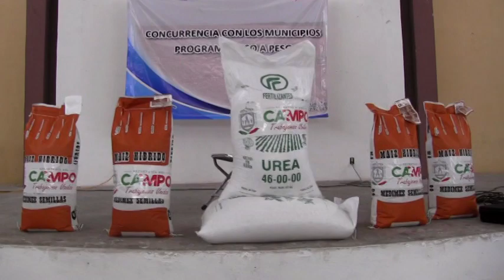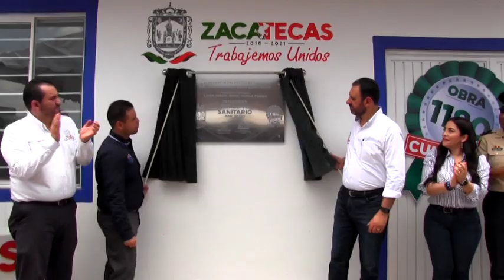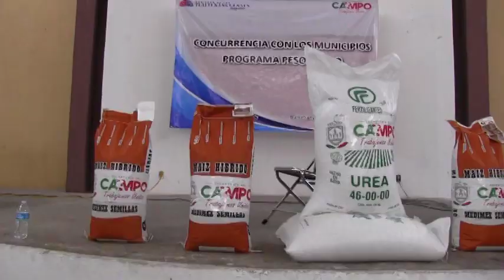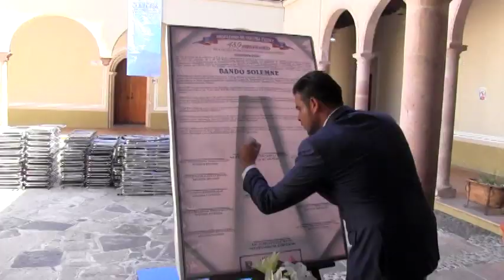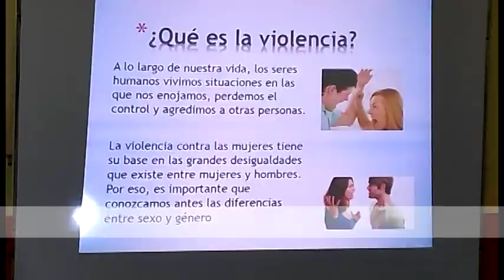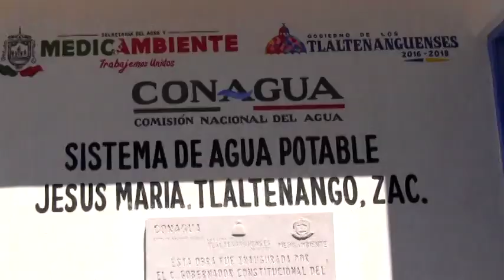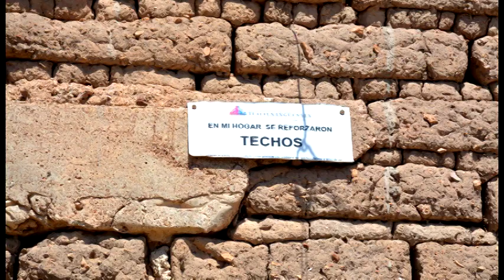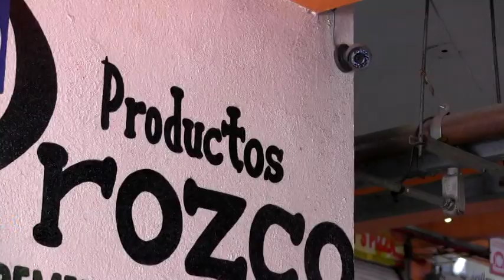PRIMER INFORME DE GOBIERNO 2018-2021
EL L.E.P.G. MIGUEL ÀNGEL VARELA PINEDO, EN SESIÓN DE CABILDO DIO SU PRIMER INFORME DE GOBIERNO CORRESPONDIENTE AL PERIODO DEL 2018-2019, DECLARADO RECINTO OFICIAL, EL AUDITORIO MUNICIPAL PARA REALIZAR DICHO ACTO.